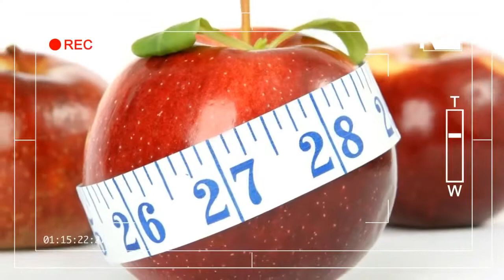Latest News l This Supplement May Promote Healthy Arterial Aging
LIKE ▶ SHARE ▶▶ A little pilot investigation of more established individuals recommends that taking an every day supplement of a supplement that is available normally in nourishments may enhance conduit wellbeing and circulatory strain.

nad+ supplement,nicotinamide riboside,nad supplement reviews,nad+ reviews,niagen benefits,nicotinamide riboside powder,nicotinamide riboside pterostilbene,nicotinamide adenine dinucleotide supplement